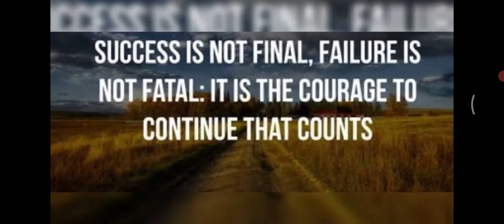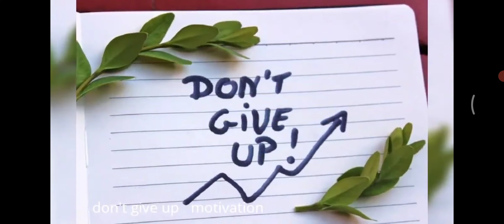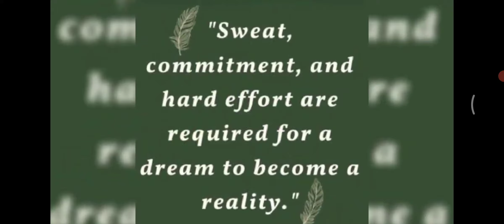POWERFUL MOTIVATIONAL VIDEO||BEST MOTIVATIONAL SPEECH || inspirational# to be continued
Jab thak Jao kuch samajh mai na aaye ek bar yeh video dekho apne aap motivate Ho jaoge

Kuch bada karna hai... Toh apni raah khud chuno... Bhed bakriyon ki tarah nahi... Sher ki tarah chalo... Kitna bhi kathin ho raasta... har haal mein... aage badho!!!

Yeh duniya tumhe daraayegi!sataayegi... !rulayegi... !
Har roz ek naya roop dikhayegi...Par jis din tum apni manzil ko paaoge...
! Tab ye hi duniya.
..Peechay peechay aayegi!! Naam tumhaara japte japte!

Badi se badi rukawat ko... Samajhdaari se paar karo...

Apne andar ki kamzori par... Poori taakat se vaar karo... Choti pad jaaye har ek chunauti... Aise khud ko taiyaar karo!!!

motivational speech for study
motivational video